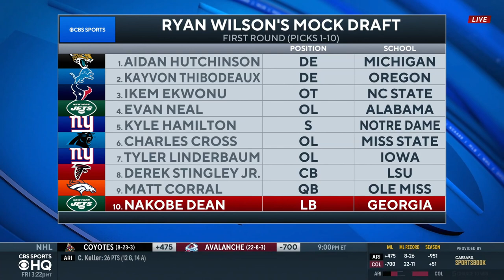Georgia LB Nakobe Dean Declares for 2022 NFL Draft | CBS Sports HQ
Ryan Wilson of @NFLonCBS joins CBS Sports HQ to break down Nakobe Dean declaring for the 2022 NFL Draft!